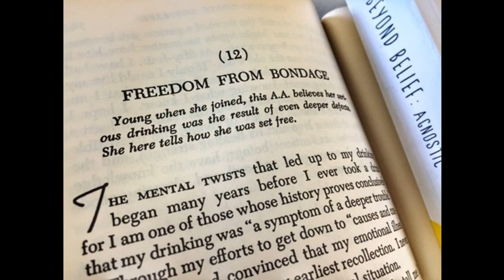Don’t Throw the Baby Out With the Bathwater - The Merits of the Big Book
This is the audio version of an article written by Jo-Anne K. and published on AA Beyond Belief on July 14, 2016.

The audio story was recorded by Len R. from Jasper, Georgia. Len is interested in starting a secular AA meeting in his community.